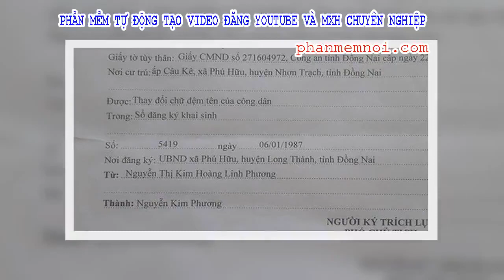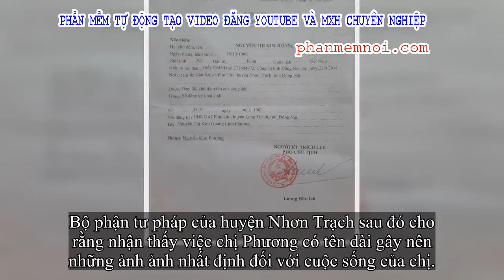✅ Diễn biến mới nhất vụ xin đổi tên vì quá dài của người phụ nữ ở Nhơn Trạch